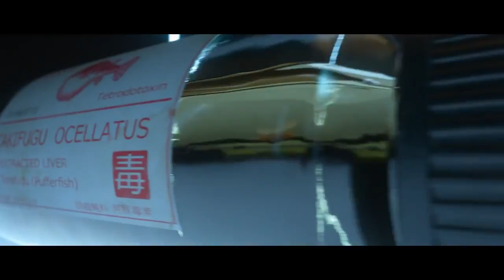HITMAN - 'Legacy' Opening Cinematic ATG (A-Town Gaming)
The HITMAN Opening Cinematic bridges the 20-year gap between the end of the HITMAN Prologue and the Sanguine Fashion Show in Paris. In that time, the events of the previous Hitman games take place and the Opening Cinematic shows the highlights of Agent 47's career to date.

for more information. The season begins on March 11th